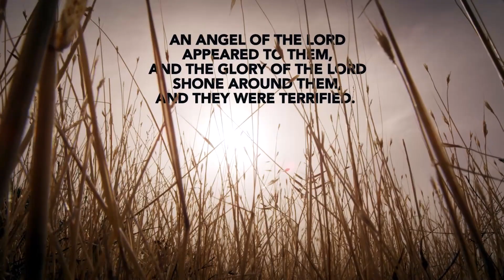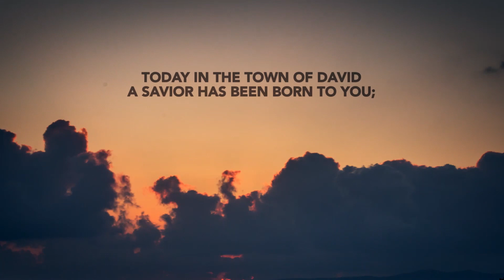Message to the Shepherds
(excerpt from Drive Thru History®: The Gospels)

Want on-demand curriculum to stream and work alongside all the Drive Thru History shows?